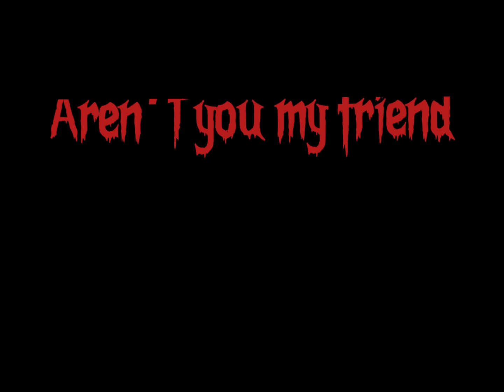Toxic Friends - Roblox Edit